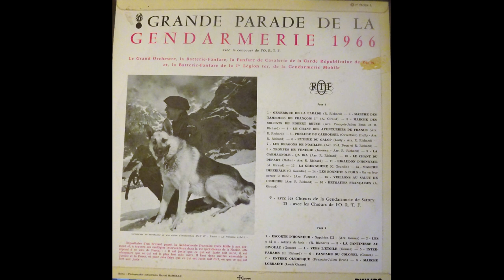Grande parade de la gendarmerie française 1966 - Musique de la Garde Républicaine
Grande parade de la gendarmerie française 1966, avec le concours de l'O.R.T.F.
Le Grand Orchestre, la Batterie-Fanfare, la Fanfare de Cavalerie de la Garde Républicaine de Paris
La Batterie-Fanfare de la 1ère Légion ter. de la Gendarmerie Mobile

9 : avec les Choeurs de la Gendarmerie de Satory
15 : avec les Choeurs de l'O.R.T.F.

1 Générique de la parade (R. Richard)
2 Marche des tambours de François 1er (A. Giraud)
3 Marche des soldats de Robert Bruce (Arr. François-Julien Brun et R. Richard)
4 Le chant des aventuriers de France (Arr. R. Richard)
5 Prélude du Carrousel (Ouverture) (Lully, Arr. R. Richard)
6 Rythme du galop (Lully, Arr. Richard)
7 Les Dragons de Noailles (Arr. François-Julien Brun et R. Richard)
8 Trompes de Vénerie (Inconnu, Arr. R. Richard)
9 La carmagnole - Ca ira (Arr. R. Richard)
10 Le chant du départ (Méhul, Arr. R. Richard)
11 Rigaudon d'honneur (A. Giraud)
12 La grenadière (C. Gourdin)
13 Marche impériale (C. Gourdin)
14 Les bonnets à poil ("On va leur percer le flanc") (Arr. Furgeot)
15 Veillons au salut de l'Empire (Arr. R. Richard)
16 Retraites françaises (A. Giraud)
17 Escorte d'honneur - Napoléon III (Arr. Gossez)
18 Les "42" (Soldats de bois) (R. Richard)
19 La cantinière au bivouac (Gossez)
20 Vers l'Etoile (Gossez)
21 Inter-Parade (R. Richard)
22 Fanfare du colonel (Gossez)
23 Entrée olympique (François-Julien Brun)
24 Marche lorraine (Louis Ganne)

Philips P 70.324L